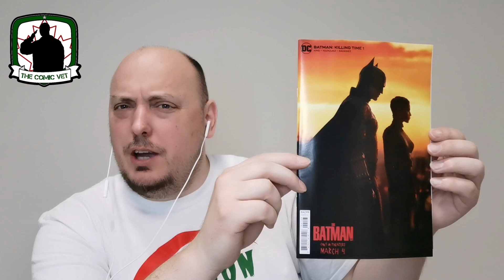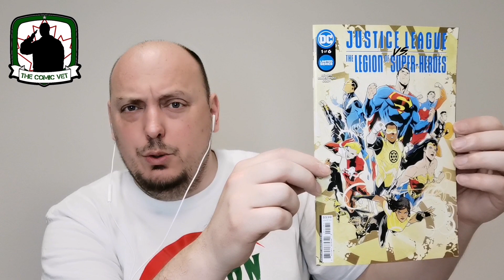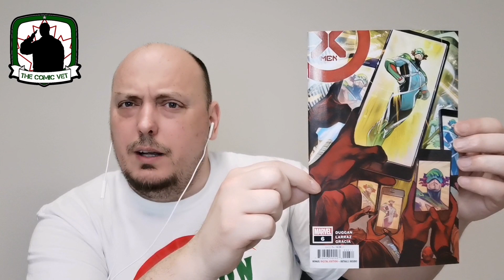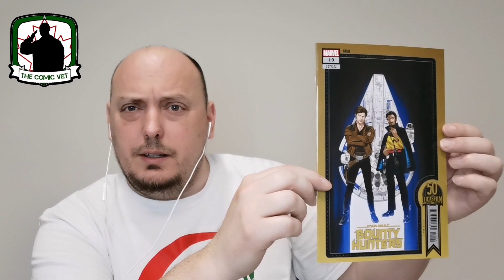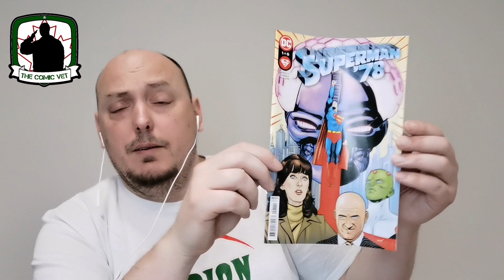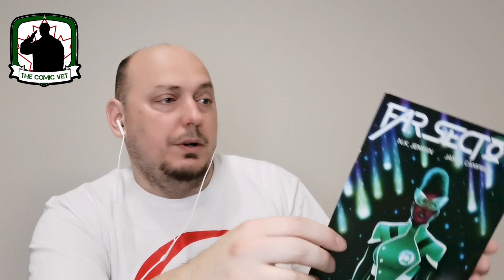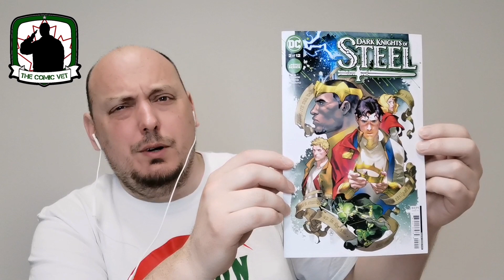Opening Walmart Comic Book Blind Packs || Marvel || DC Comics || Variants || Ratios || Exclusives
Please join me as I open some walmart blind comicbooks packs!

Which was the better packs? the marvel or dc ? Let me know!

I'm on Instagram as @the_comic_vet.

Intro created by someone very kind, who wishes to remain anonymous!